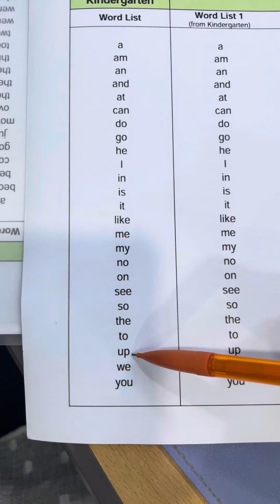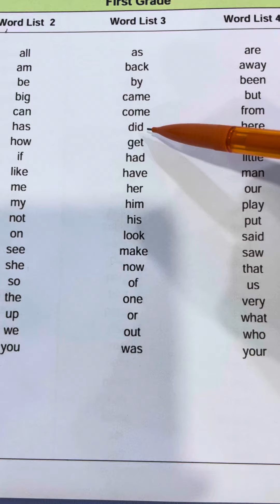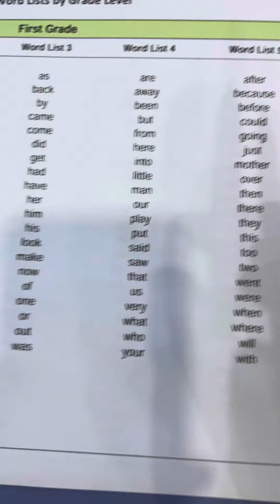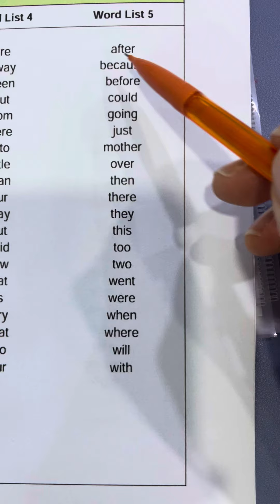High frequency words: kindergarten & 1st grade list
2024 summer vacation listen and repeat assignment part 1: High frequency words